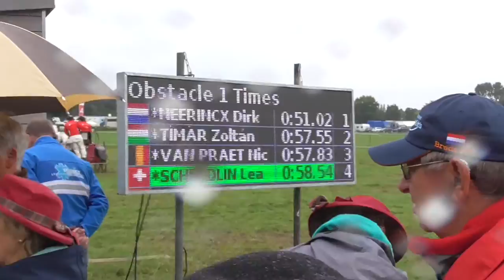Lea Schmidlin Hindernis 1